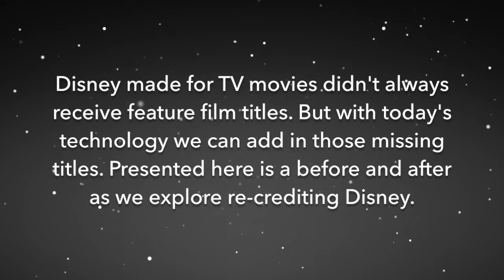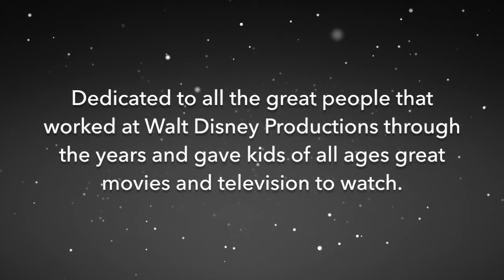Re-crediting Disney - Moochie of the Little League, 1959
What if all those Disney TV movies that ran on the Wonderful World of Disney in the 1960s through the 1980s were released again, but this time with Disney style movie titles similar to what they were using for their feature films? This video is one of many in a special series which explores that concept and provides an idea of what that might look like. In this case the film is Moochie of the Little League from 1959. In the 1950s and 1960s Walt Disney would often repackage many of his two-part TV movies into feature films released overseas. When he did that the film would get the feature title treatment with new opening credits worthy of a cinematic experience. Sit back, relax and imagine what could be if some of these hundreds of TV movies were upgraded with new openings and presented somewhere like Disney+. I hope someday to see something like that. Disney+ could use such exclusive content that would appeal to people in their 50s and 60s. I just did these for my own personal enjoyment and I can honestly say the experience has been very satisfying.